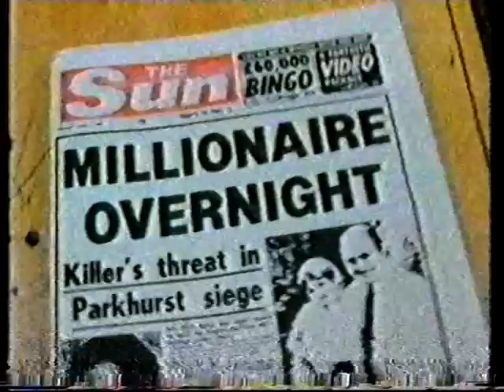Madness on Video Jukebox part 1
Madness talk about the process of making their promo videos and select favourite ones.